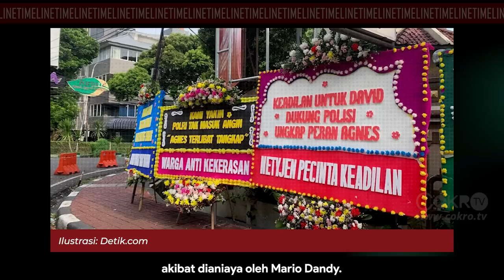Denny Siregar: ADA APA DENGAN AGNES? Timeline